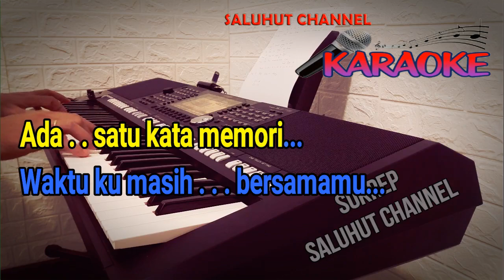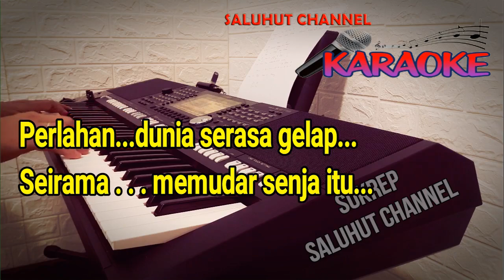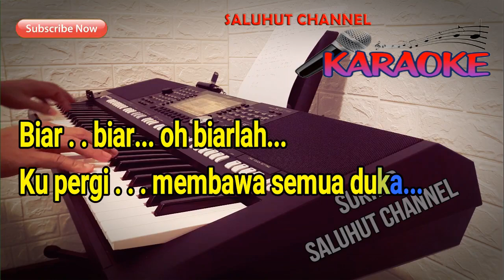KAPAN KAU KEMBALI [KARAOKE] LOELA DARKEL ll NADA PRIA A=DO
Ada satu kata memori
Waktu ku masih bersamamu
Kau dambaan hatiku
Dan juga selalu kupuja
Tersentak hati disaat itu
Kala ku trima surat darimu
Perlahan dunia serasa gelap
Seirama memudar senja itu
Kau... kaulah yang kudamba
Di hati ini hanya ada kamu
Kau ... kaulah yang kupuja
Tiba tiba kau memutuskan cinta
Terasa hancur di dalam hati
Menerima kenyataan ini
Biar biar oh biarlah
Ku pergi membawa semua duka